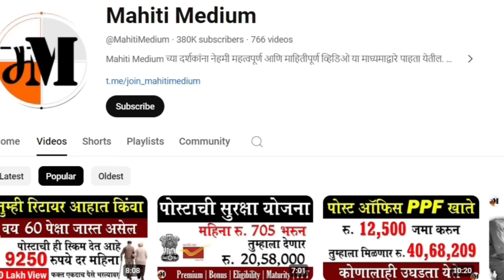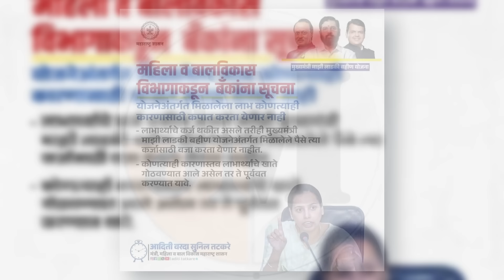लाडकी बहीणींचे पैसे बँकेने कापले | Mukhymantri Ladaki Bahin Yojana | Bank accounts getting debited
Many banks debited their customers accounts, the time Mukhymantri Majhi Ladki Bahin Yojana benefits of Rs. 3000 has been credited. Beneficiaries are now upset about the act and asking the government to provide solution on this situation. The Minister Aditi Tatkare has issued instructions to bank about the same.

मुख्यमंत्री माझी लाडकी बहीण योजनेच्या पहिल्या हप्त्याचे पैसे 3000 रुपये महिलांच्या खात्यामध्ये जमा झाले पण त्याच क्षणी ते बँकेने वजा ही वजा देखील करून घेतले. आता यावर महिला व बाल विकास मंत्री अदिती तटकरे यांनी बँकांना सूचना दिल्या आहेत.

रोज अपडेट्स मिळवण्यासाठी जॉइन कर आपले WhatsApp चॅनल, या लिंक वर क्लिक करा.
ladki bahin yojana bank issue
bank account debited
aditi tatkare instructions to banks
bank account ladki bahin yojana
cm ladaki bahin yojana
mukhumantri ladaki bahin yojana

धन्यवाद !